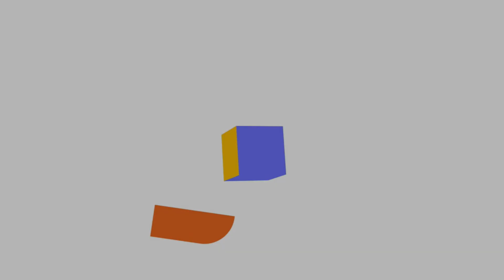VMblog 2023 Industry Experts Video Predictions Series Episode 1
As part of our annual predictions series for 2023, VMblog asked a number of different industry experts to share their thoughts about the new year. In episode 1, we hear from these experts: Rick McElroy, Principal Cybersecurity Strategist at VMware, covering cybersecurity and the evolving threat landscape; Brian Martynowicz, Senior Director of Customer Engineering at Login VSI, explores a cohesive digital workspace strategy and the cost of the cloud; Steven Mih, Co-founder and CEO at Ahana, discusses cloud providers going on the offensive on the open source development side; Mark Banfield, CEO at 1E, explores the digital employee experience (DEX) technology; Tyler Shields, Head of Corporate Development and Strategic Alliances at JupiterOne, looks at the next big thing in cybersecurity, context and data; and Dan Krantz, CIO at Keysight, expects a significant advancement of digital twins being superimposed on physical systems.

Watch as these experts talk about their predictions and share their thoughts around the future of technology within the IT industry.

0:00 - Intro
0:10 - Rick McElroy, Principal Cybersecurity Strategist at VMware
3:25 - Brian Martynowicz, Senior Director of Customer Engineering at Login VSI
5:43 - Steven Mih, Co-founder and CEO at Ahana
6:22 - Mark Banfield, CEO at 1E
8:26 - Tyler Shields, Head of Corporate Development and Strategic Alliances at JupiterOne
10:37 - Dan Krantz, CIO at Keysight

And don't forget, you can read hundreds of prediction articles for 2023 from various industry experts across the board,